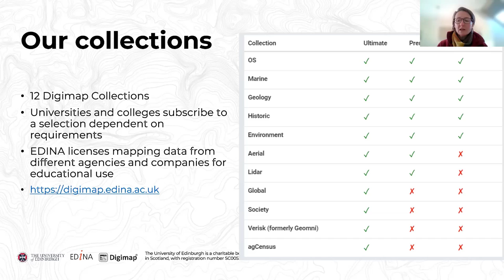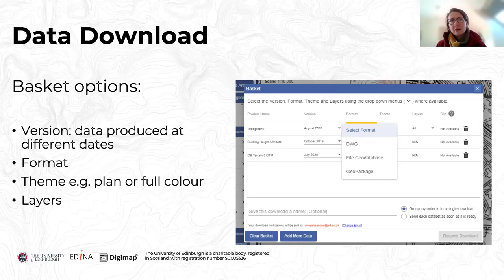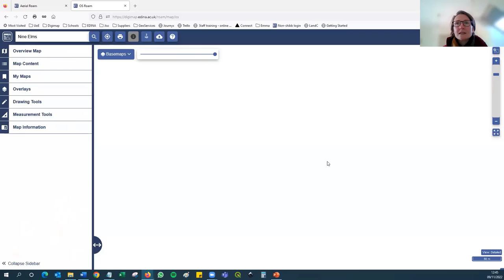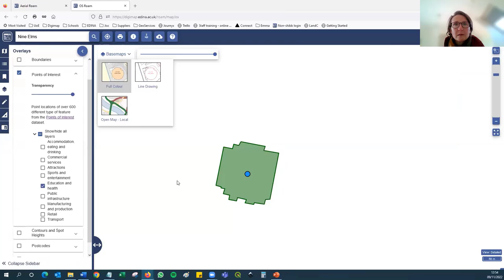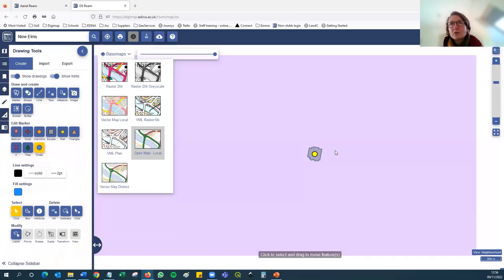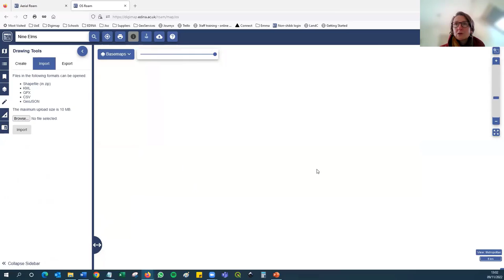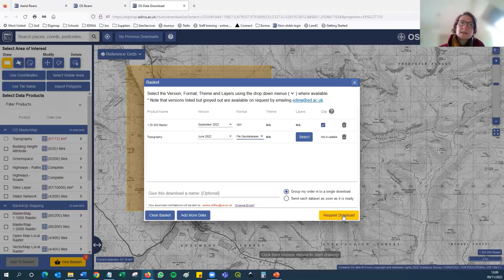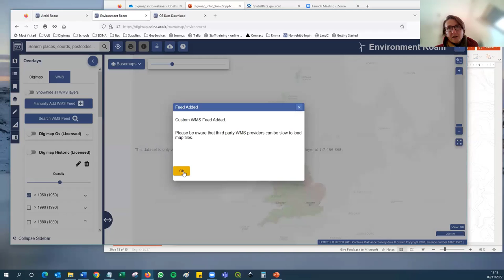WEBINAR: Introduction to Digimap Collections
Emma from the Digimap team talks us through viewing and customising maps with Roam, downloading mapping data plus copyright matters.

Timestamps:
0:00:00 Digimap Collections and EDINA
0:04:00 Viewing and customising maps with Roam
0:30:30 Data Download
0: 35:09 Copyright